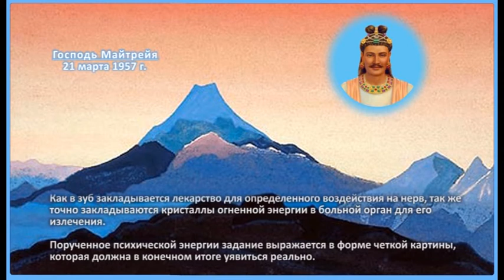Пространственный Огонь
"... Пространственный Огонь - не отвлечённость, но факт."